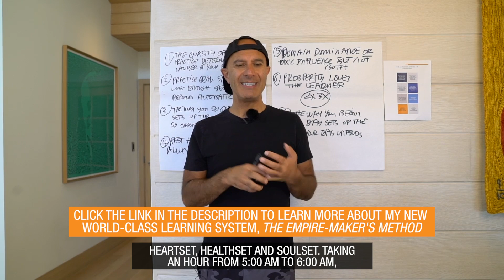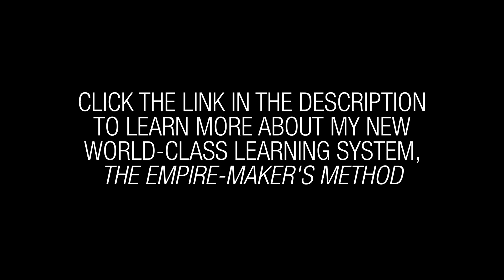How To Profoundly Alter How Your Days Unfold | Robin Sharma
Gain full [and free access] to Robin Sharma’s 4-video MasterClass that will help you multiply your productivity, accelerate your performance + maximize your impact

Get your copy of The 5AM Club—the phenomenal #1 worldwide bestseller—to fully express your genius

In this valuable new video, Robin explains how the way you begin your day sets the tone and energy for how your day unfolds.